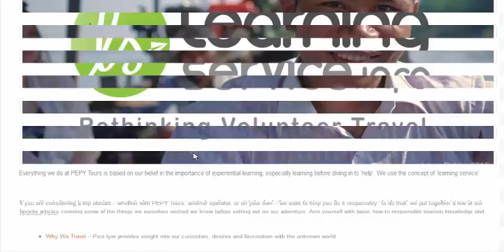Study at Home - Distance Education Through Online Helps (part-2)